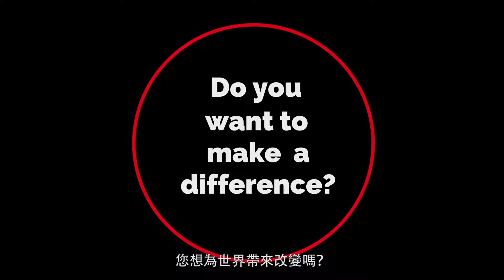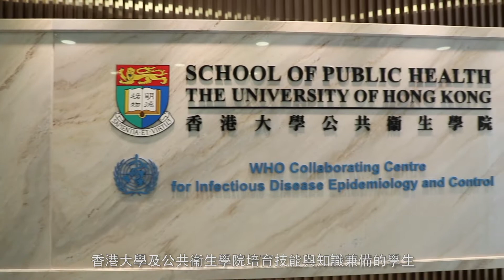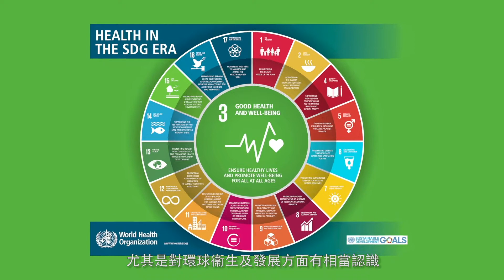The University of Hong Kong | BASc Global Health & Development (Chinese subtitle)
The new Bachelor of Arts and Sciences in Global Health and Development (BAScGHD)*, the first of its kind in Hong Kong, is dedicated to providing students with the knowledge and competencies necessary to effectively engage with today’s rapidly evolving, international and interdisciplinary environment and to respond to complex global health and development challenges. Hosted by School of Public Health, Li Ka Shing Faculty of Medicine at The University of Hong Kong, this innovative interdisciplinary programme is offered in collaboration with various faculties/units at the University.

Video credit: HKU U-Vision (uvision.hku.hk)

*subject to approval for intake of students starting in 2019/20